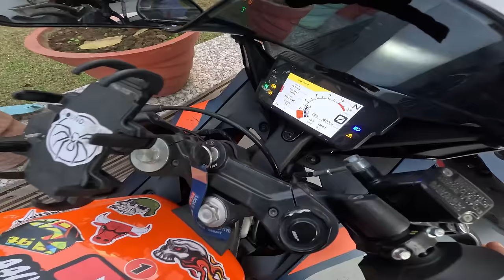FIGHT with Mask Girl😡 POLICE COMPLAIN | New phone Broken Preparation for Ladakh Ride